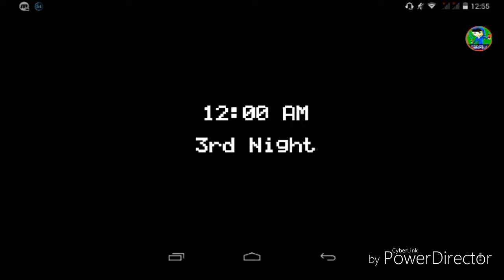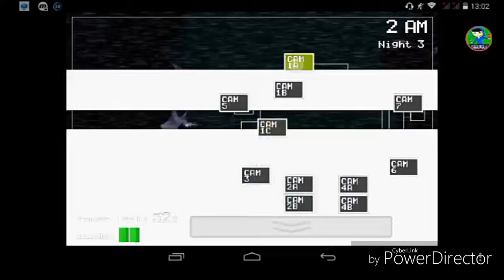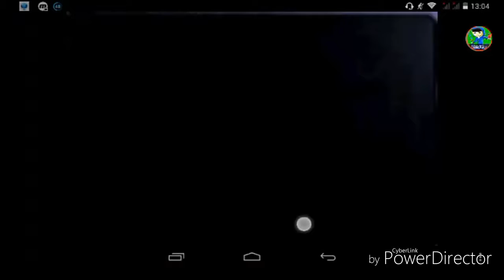This is Shocking Time - Five Night At Freddy's #3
Hi guys, today me playing game five night at freddy's again. In this episode me always shock by animatronic. Want know?

Stay Droid...
./ o o \.